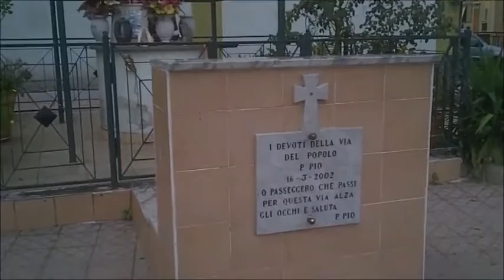Aversa (CE) - Il ''miracolo'' di San Pio alle Palazzine (17.11.14)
- Aversa (Caserta). Aversa. Un angolo per pregare, riposare, giocare. E’ quanto creato dall’iniziativa privata dei residenti delle palazzine dell’Iacp che si sono sostituiti alle istituzioni per migliorare l’ambiente di una periferia troppo spesso abbandonata a se stessa che, però, torna utile in periodo elettorale. (17.11.14)